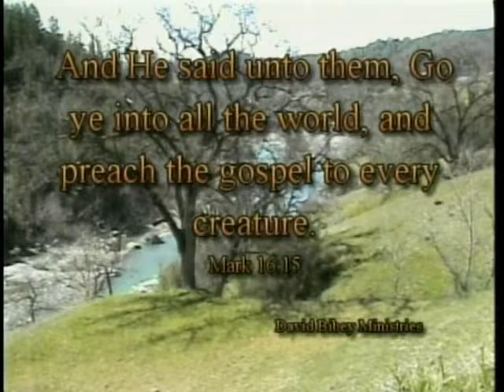David Bibey Ministries #728 part A.flv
David Bibey Preaching-Spirit Of Faith